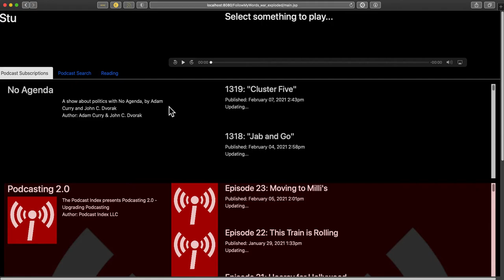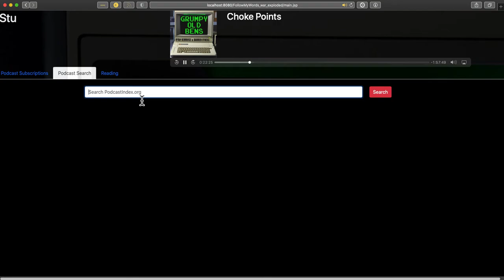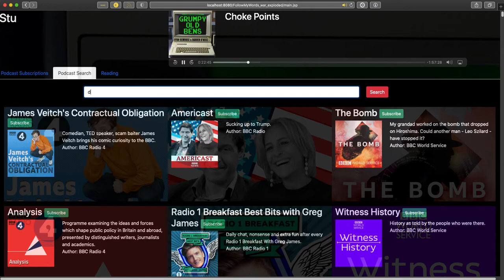FollowMyWords - Very Early Demo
A very early run-through of the UI for the FollowMyWords.com website. This is built on top of and for the Podcasts side of the app,

Lots more work to do, but I do like the use of the podcast artwork - really looks good when they change by episode.